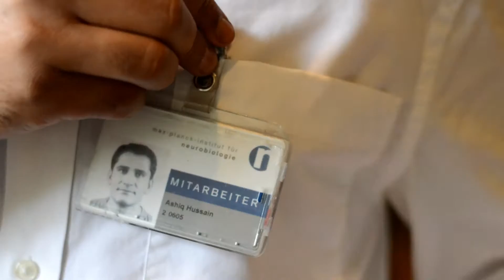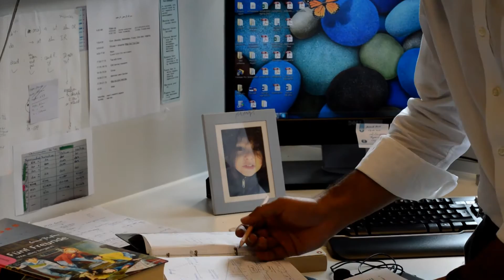Ashiq Hussain A Pakistani Neuroscientist At Max Planck Institute Munich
How a hardworking student from a remote area of Pakistan made his way to a prestigious German research institute as a PhD candidate? Watch the video to know :)